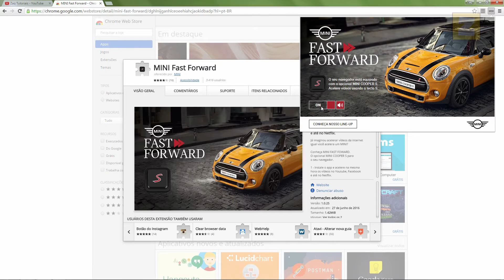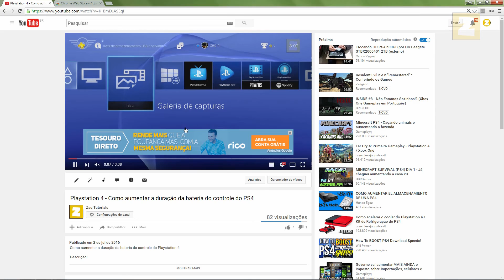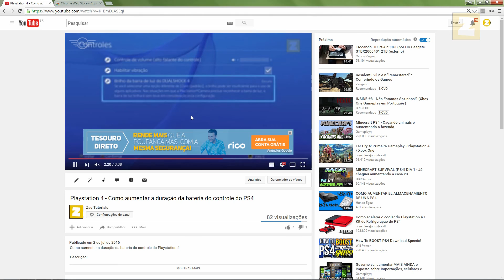Como ACELERAR o CARREGAMENTO de VIDEOS no YOUTUBE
Descrição:

Este vídeo traz mais uma dica, desta vez ensinando como acelerar o carregamento dos seus vídeos no youtube utilizando a extensão para o navegador Google Chrome chamada MINI FAST FOWARD.